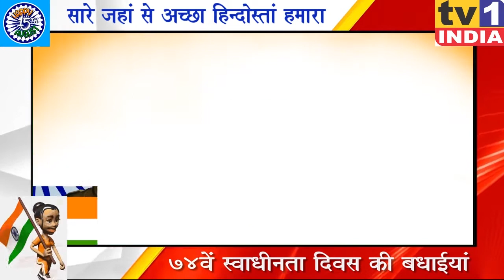74th Independence Day Wishes | Dharamshi Bhai Patel : स्वाधीनता दिवस की शुभकामना | उद्यमी समाजसेवी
74th Independence Day Wishes | Dharamshi Bhai Patel : स्वाधीनता दिवस की शुभकामना | उद्यमी समाजसेवी नेरुल मर्चेंट एसोसिएशन के अध्यक्ष एवं वरिष्ठ समाजसेवी धरमशी भाई पटेल ने 74वें स्वाधीनता दिवस पर देशवासियों को दी शुभकामनाएं., सादगी के साथ मनाएं देश की आजादी का जश्न 15 August